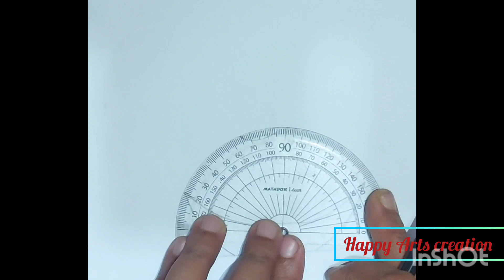How to make Boat || step by step || নৌকা আঁকা।।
Hi wellcome to my channel ||

This vedio show you a Boat drawing system.

Thanks..